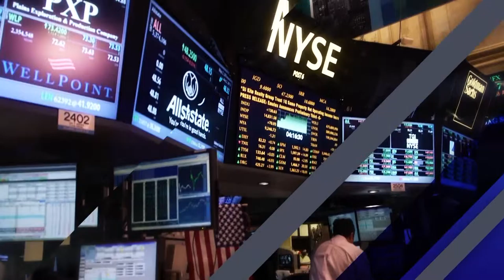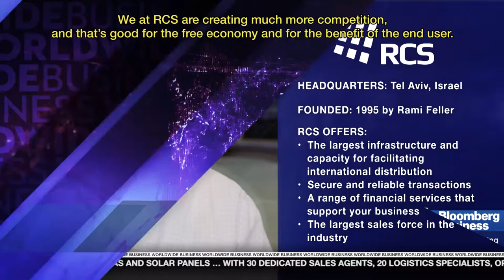RCS Segment on Worldwide Business with Kathy Ireland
Interview with RCS Founder and President, Rami Feller, on Worldwide Business